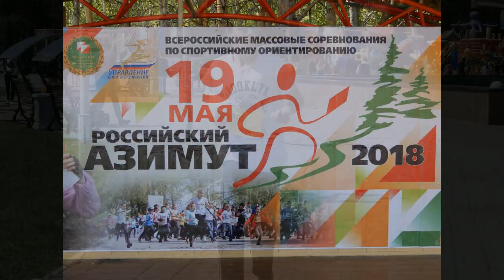Российский Азимут - 2018 в Комсомольске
В  Комсомольске прошли массовые соревнования по спортивному ориентированию «Российский Азимут-2018». Стартовали здесь как спортсмены, так и любители - всех вместе организаторы насчитали более пятисот человек. Задачей участников было отыскать контрольные пункты (КП), отмеченные на карте местности, причём сделать это максимально быстро.